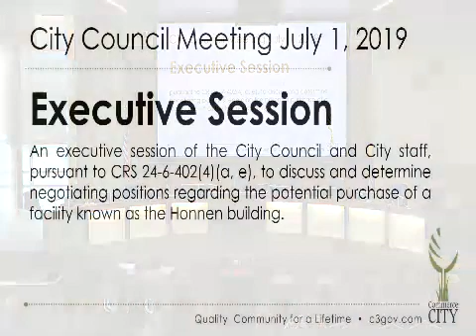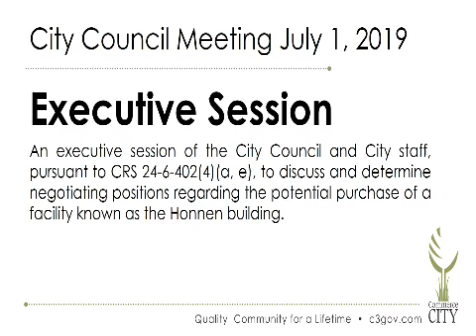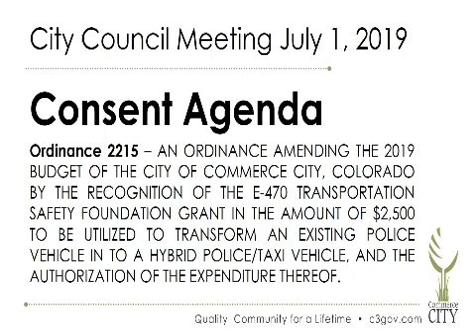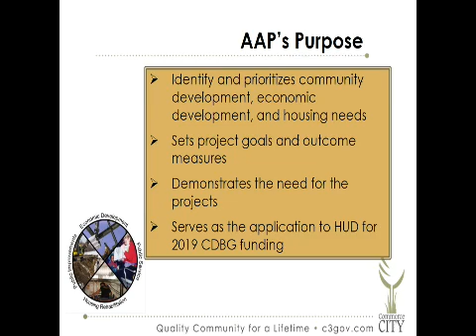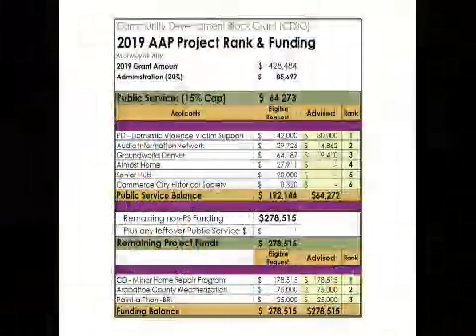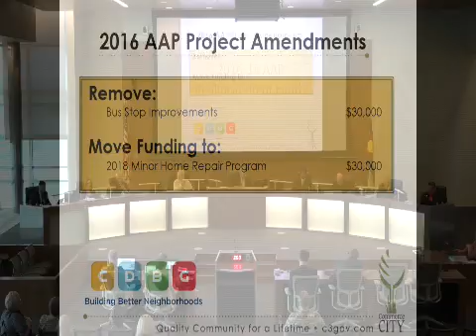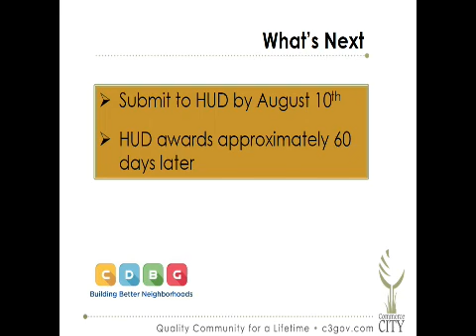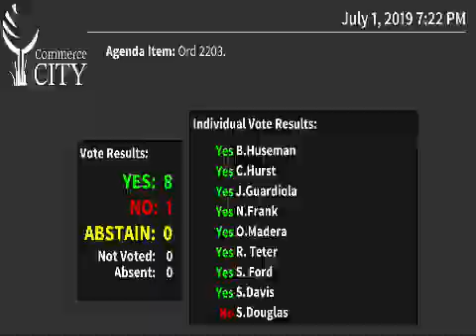City Council on 2019-07-01 6:00 PM -